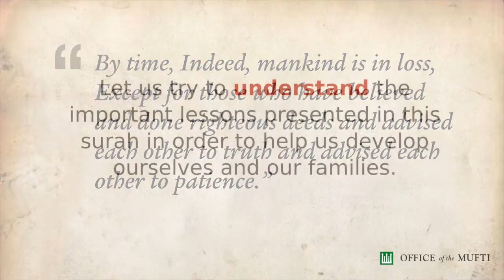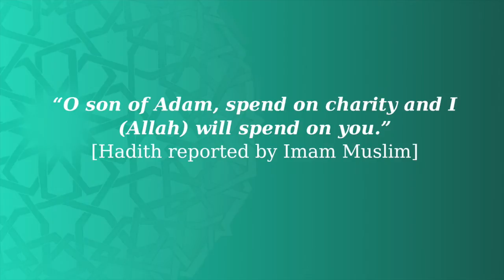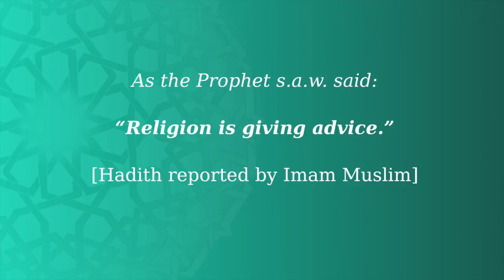Reflecting Upon Our Family Life